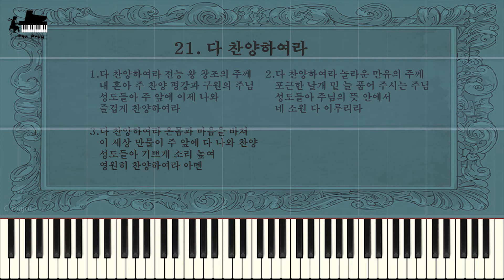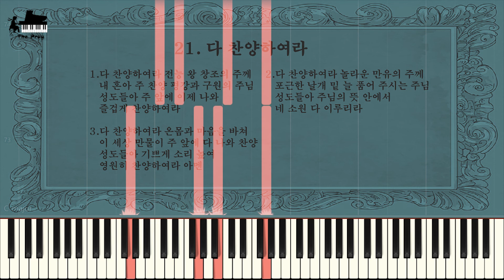Hymnal - Praise to the Lord, the Almighty (찬송가 - 021. 다 찬양하여라)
♕ Music Title : Praise to the Lord, the Almighty

1.Praise to the Lord, the Almighty, the King of creation
All ye who hear, Now to His temple draw near
Join me in glad adoration.

2.Praise to the Lord, who o'er all things so wondrously reigneth,
Shelters thee under His wings, yea, so gently sustaineth
Hast thou not seen How thy desires e'er have been
Grant-ed in what He ordaineth.

3.Praise to the Lord, O, let all that is in me adore Him
All that hath life and breath, come now with praises before Him
Let the Amen Sound from His people again
Gladly for aye we adore Him.

A-men.